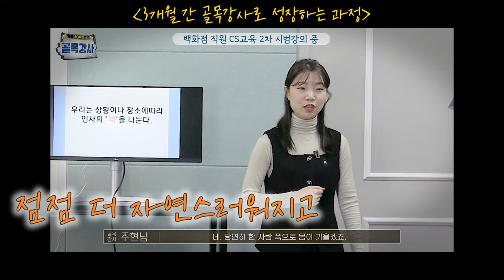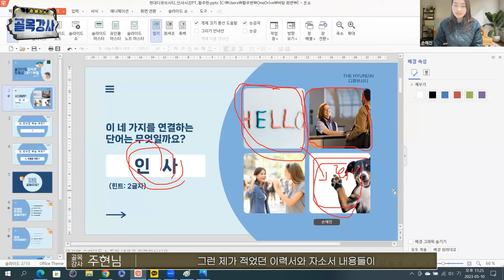백화점 CS강사 최종 합격했습니다...드디어!!!!!! 골목강사14탄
*골목강사 영상 시리즈